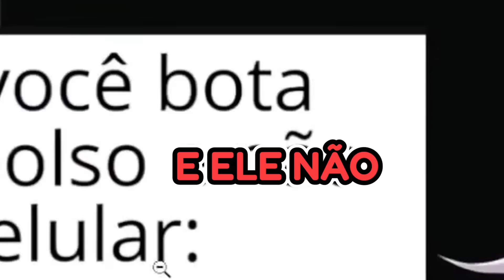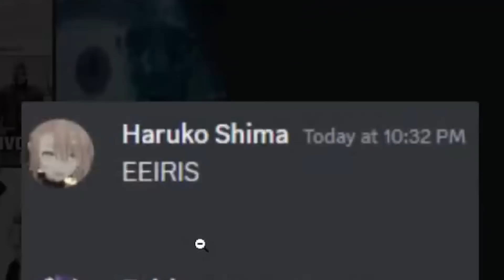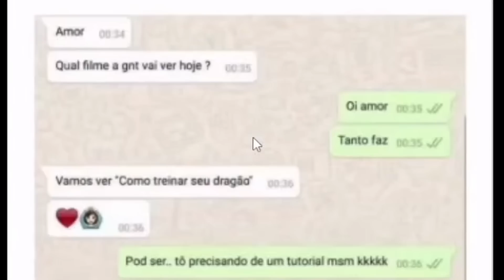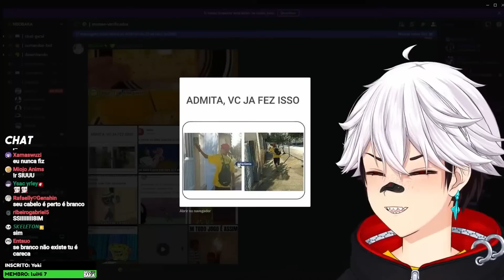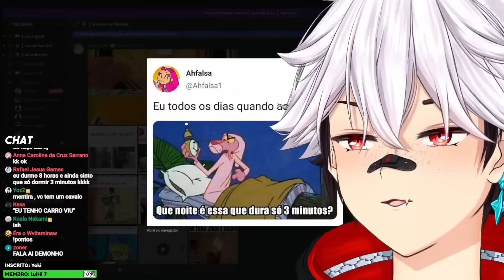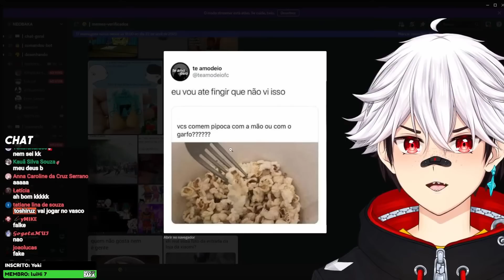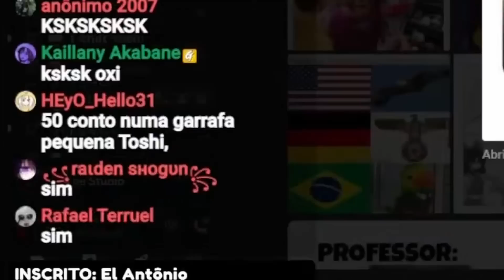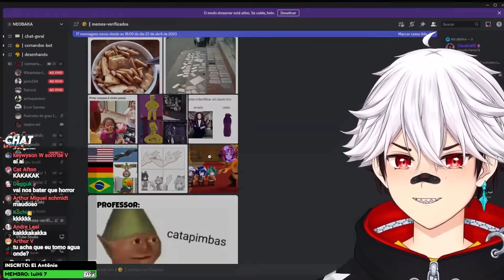OS MELHORES MEMES DO DISCORD #66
Todos os dias (menos Terças e Sextas) às 18:00!

HASHTAG DE ARTES NO TWITTER